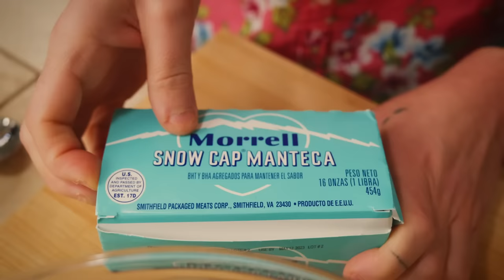CAULIFLOWER RECIPES That Will Change Your Mind About Cauliflower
Eva has changed my mind about a few vegetables I used to think I didn't like, but today she is faced with her greatest challenge yet: convincing me that CAULIFLOWER can be delicious. She'll have five dishes, from antipasto to dessert, to change my mind.

Spoiler alert: she succeeds. Turns out, Italians have a secret ingredient that takes cauliflower dishes to the next level of yummy, even for someone who hates the vegetable...

00:00 - Cauliflower Recipes for People Who Don't Like Cauliflower
00:40 - Cauliflower Appetizer Recipe
03:13 - Crostini di Pitigliano - Cauliflower Bruschetta
05:25 - Cauliflower First Course Recipe
08:03 - Pasta con i Broccoli Arriminati - Cauliflower Pasta
09:41 - Cauliflower Second Course Recipe
13:42 - Cudduruni con Cavolfiore - Cauliflower Pie
15:20 - Cauliflower Side Dish Recipe
17:04 - Cavolfiore alla Cavour - Cauliflower Casserole
19:03 - Cauliflower Dessert Recipe
20:28 - Frittelle Dolci di Cavolfiore - Sweet Cauliflower Fritters
22:08 - Pasta Grammarian in Action!